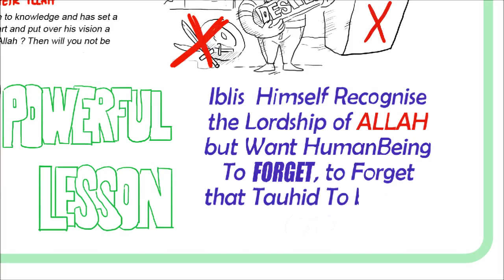Al anas with nourman ali khan